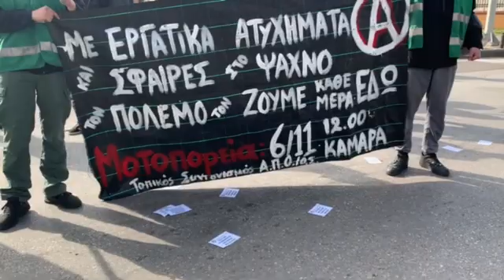Μηχανοκίνητη διαδήλωση για τις δολοφονίες εργατών, Θεσσαλονίκη 6/11